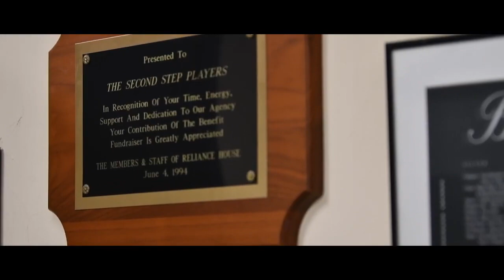Artreach Members Speak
Members of Artreach, Inc. in Norwich, CT speak about the impact that participating in Artreach's theater, music, and arts programs has on their mental wellbeing.

By reducing loneliness and isolation, building community, and working on creative projects together, people regain their sense of purpose and rebuild the "muscles" it takes to create and sustain a life that feels meaningful to them.

Working together on a common goal makes building "something" from "nothing" seem more possible - and that's what creativity is. Walking through the discomfort is part of the creative life. So is healing from mental health issues.
How this plays out is different for each individual. Some of Artreach's members and staff speak in this video about how Artreach has improved the quality of their lives. Thanks to Clink and Brandon Slowick for creating this video.
Find out more about our Artreach and The Second Step Players Theater Troupe at our